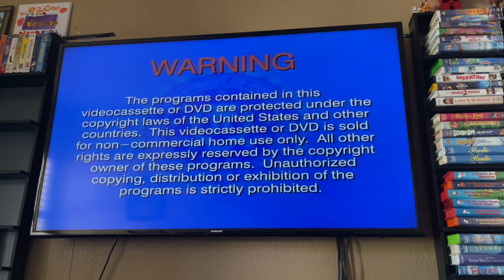Opening To VeggieTales: Bob & Larry’s How To Draw 2004 DVD